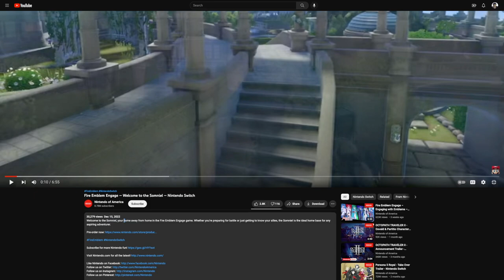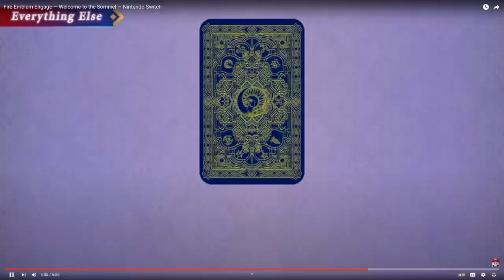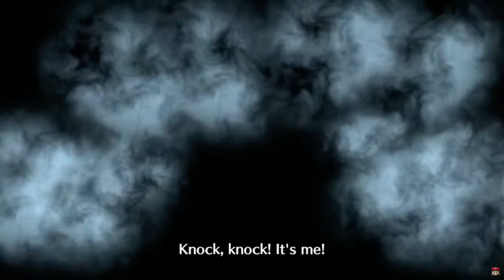Fire Emblem Engage: Welcome to the Somniel Trailer REACTION!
Reacting to the new Fire Emblem Engage trailer, Welcome to the Somniel. How does this new home base stack up against the Monastery from Three Houses?